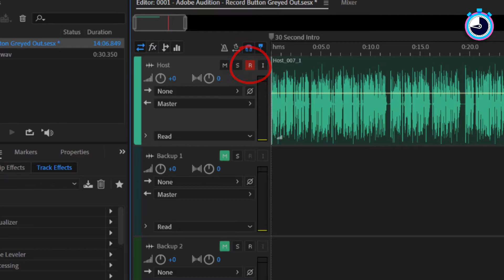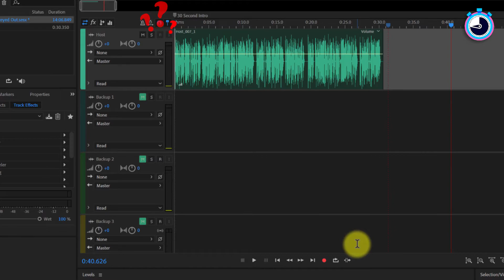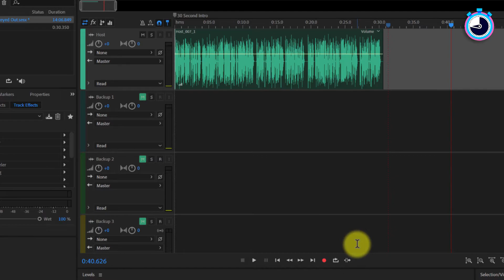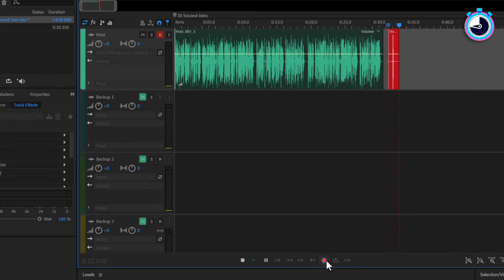Fix Greyed Out Record Button Adobe Audition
In this tutorial we cover how to fix greyed out record button Adobe Audition.

If you are unable to record onto tracks in multitrack view and your record button is greyed out in Adobe Audition then this fix might help. This issue can be due to your audio hardware setup or how you have inputs configured on the individual tracks in the Adobe Audition multitrack view. Grey record buttons indicate you need to choose an audio input.

Adobe To The Point ~ Video editing made quick and easy for beginners.

🚨 NEED HELP? 🚨
If you're stuck, join our Facebook community and make a suggestion for a tutorial. We appreciate all requests, every bit helps us learn together.

If you like what we do, any donation will be greatly appreciated and will go a long way to supporting us making more simple tutorials and helping others. We accept FIAT and various Crypto currencies.

The team at Adobe To The Point thanks you for your support! 🙌